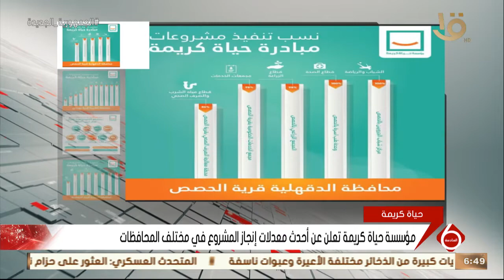نشرة السادسة | مؤسسة حياة كريمة تعلن عن أحدث معدلات إنجاز المشروع في مختلف المحافظات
نشرة السادسة | مؤسسة حياة كريمة تعلن هن أحدث معدلات إنجاز المشروع في مختلف المحافظات